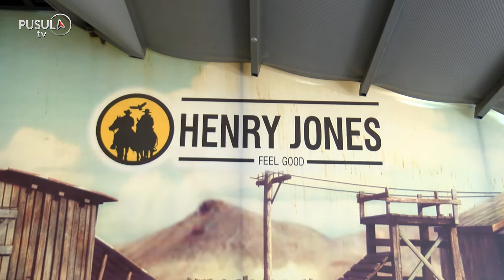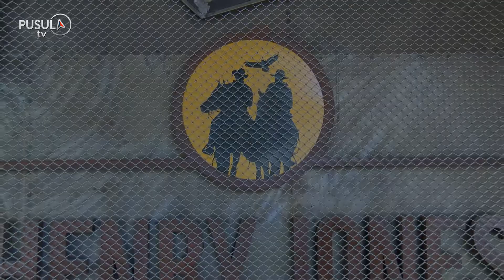YAZAR İBRAHİM İPBÜKER İMZA GÜNÜ (HAMAMDAKİ KURNA VE DÜĞÜNDEKİ ZURNA)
YAZAR İBRAHİM İPBÜKER'İN İMZA GÜNÜ HENRY JONES CAFE'DE GERÇEKLEŞTİRİLDİ.